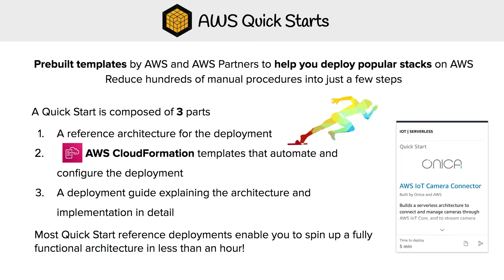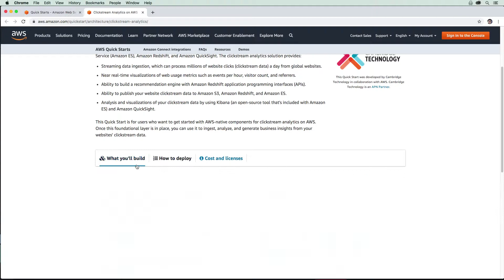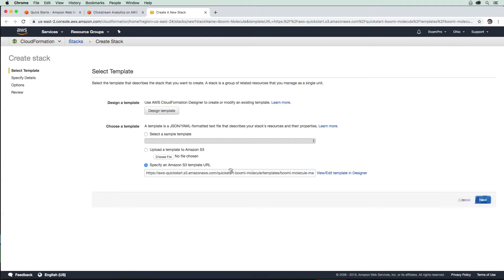Billing and Pricing - AWS QuickStart